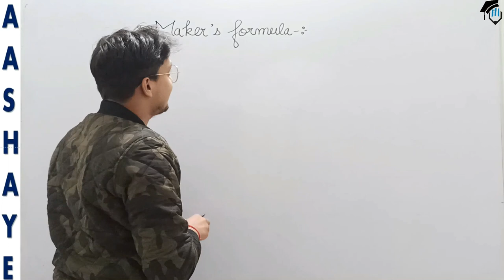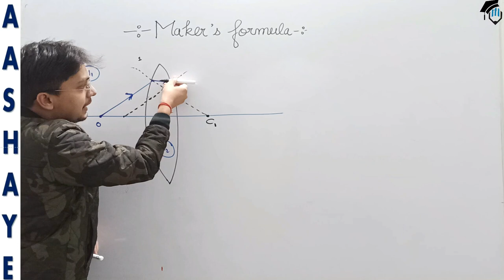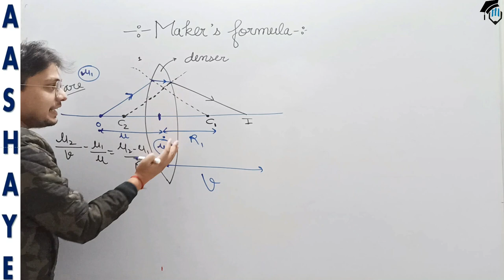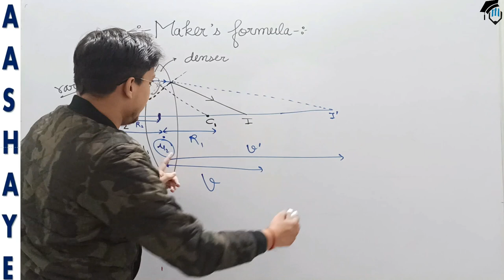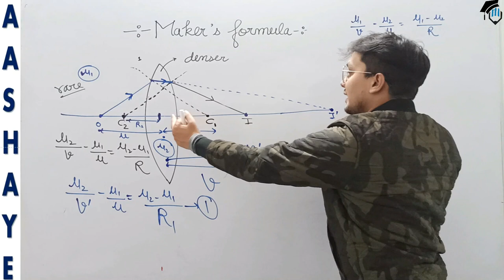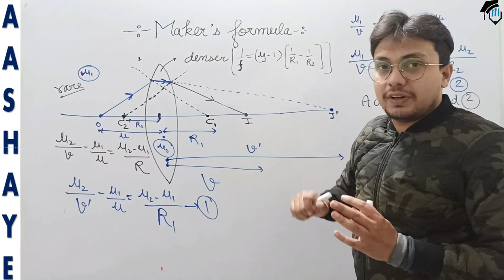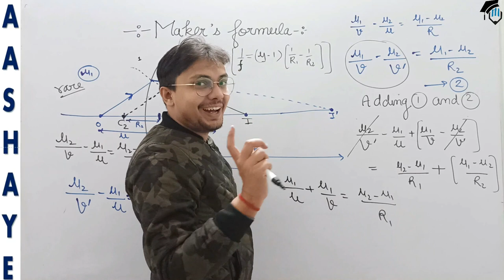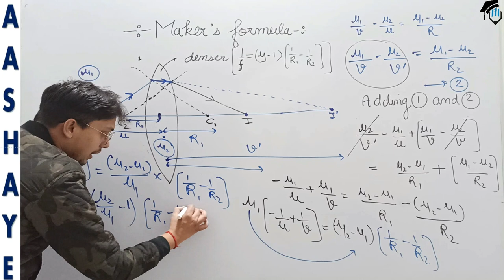Lens Maker's Formula (Convex Lens), Unit 6, Optics, Class 12th Physics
Short derivation of the lens maker formula using curved surface refraction formula. This formula connects the focal length of a lens to its refractive index & the radii of curvatures. To make the derivation short, we skip using the sign conventions.